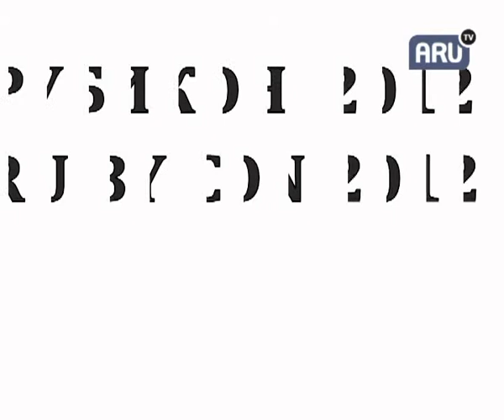"ЕС не желает покупать Беларусь, как Россия!" – Камиль Клысиньский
Так или иначе, но цена вопроса самостоятельности Беларуси основывается на том, кто и что может ей предложить. Европейский Союз не имеет нефтегазовой  "дубинки", как Россия, Европейский Союз не может ввести полное экономическое эмбарго против Беларуси, потому что это противоречит интересам некоторых граничащих с ней стран, Европейский Союз не является военно-стратегическим партнером Минска... Всем этим пользуется Россия. Условия борьбы за политико-экономическое влияние на Минск неравны. И все же: куда смотрит Республика Беларусь? На этот вопрос отвечает Камиль Клысиньский, политолог, эксперт OSW по Беларуси (Польша).